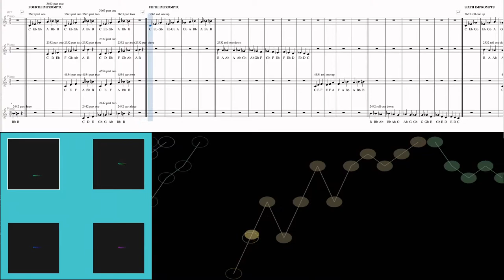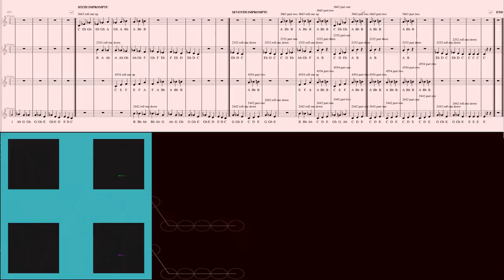Multidimensional Perception DEMONSTRATION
how many can you track at once?
- animated piano staffs, squiggles, balls
- animated yellows, greens, purples, pinks
- spatialized fronts, backs, lefts, rights
from the Composing in Multiple Dimensions Series